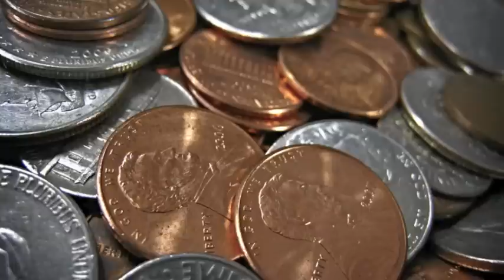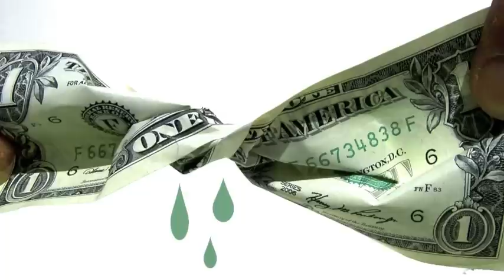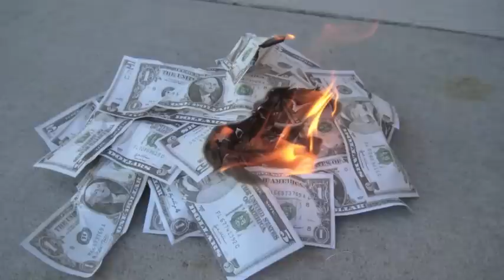Domino Effect: The Unsustainable Economy (Part 1)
Many people think that the American economy is recovering and that better times are ahead. In my (admittedly inexpert) opinion we are headed for a major economic disruption or even a collapse. The effects of economic turmoil could be widespread and affect the United States profoundly.